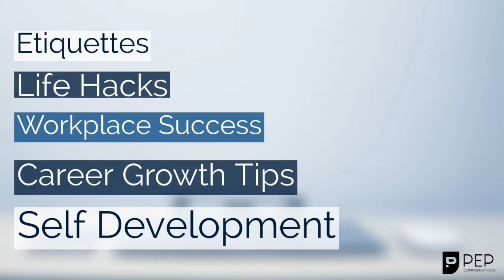Strategies for Reopening and Returning to Work Post Lockdown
This episode is in response to reports of staff of companies who have been infected in their numbers here in Nigeria and abroad. I have also watched with utter disgust as Employers mandate their employees to return to work without either putting measures (safety & hygiene) in place to contain spread or advising same.
On this episode, I outlined three important things that every employer must do. I also made it clear that they have a responsibility to their staff and clients which they must not take lightly.

No Mask No Entry and Safety measures pictures are promotional materials.